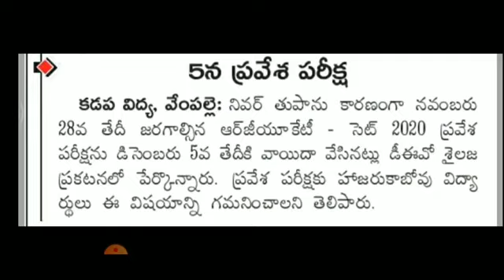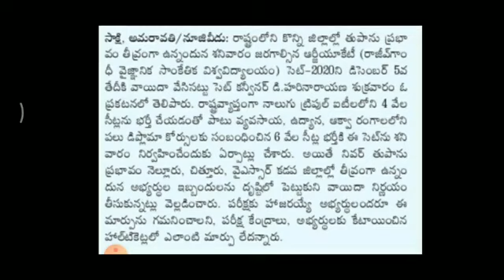IIIT ENTRANCE Exam Update Latest news||Ap IIIT NUZVID Enterance exam||IIIT Idupulapaya ||Rgucet 2020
Helpful so please share